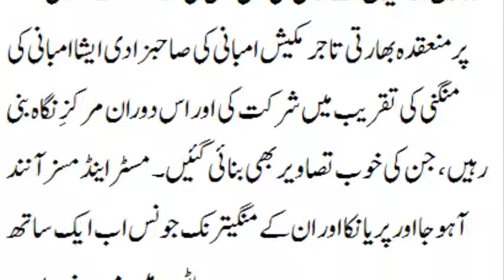sonam kapoor honeymoon trip!sonam kapoor and priyanka chopra double date in italy !